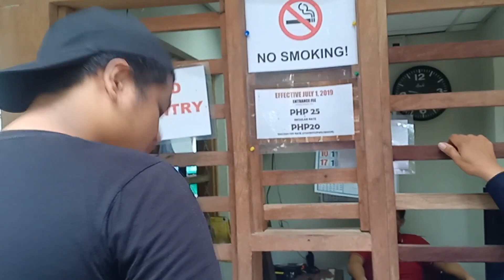LAGUNADVENTURES: Addition Rules of Combinations Vlog (Engineering Data Analysis)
Description: Naligaw kami sa Laguna...

ññññññññññññññññññññññññññññññ

GROUP MEMBERS:
Magkawas, Russel
Mendoza, Von
Opina, Marlou
Robiso, Seth
Torres, Ceejay
Villano, Vincent